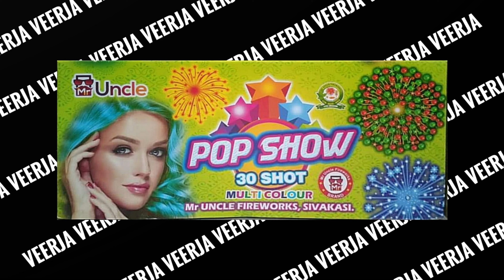Uncle / Pop Show / 30 Shot Multi Colour / Mr Uncle fireworks, Sivakasi.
Uncle
Pop Show
30 Shot Multi Colour
Mr Uncle fireworks, Sivakasi.

Rs

mercury iris sky shot
anil man pasand 25 shots
colour gems sky shot
mercury shadowhunters sky shot
rr fireworks
gnanavel fireworks
iris sky shot
rr sky shot
vadivel fireworks
color gems crackers
royal red crackers
anil 25 sky shot
colour gems
gems crackers
gems fireworks sivakasi
vadivel crackers
1000 wala
2000 wala crackers
chima sky shot
man pasand 25 shots
mercury fireworks
polo crackers
sri rr fireworks
sunshine fireworks
7 cm colour sparklers
7 shot crackers
anil 25 shot
anil fireworks
anil sky shot
atom bomb crackers
baby fireworks
euro 2 sony fireworks
fancy sky shot
fireworksm
fireworks factory sivakasi
fireworks shots
gnanavel fireworks sivakasi
magic torch crackers
mercury 12 shots
mercury big sky shot
mercury crackers sivakasi
mercury fireworks 240 shots
nagpal and sons crackers 2022
sivakasi fireworks factory
vbm fireworks